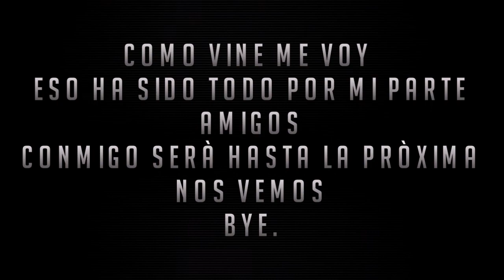La Maldicion De Sarada Uchiha ( Cap 5 )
hey amigos y amigas de YouTube espero que se encuentren de lo mejor , si este episodio de este fanfic te agrado
a este humilde canal para no perderte de otro episodio mas de esta serie y de otras series futuras , comenta que te pareció
el video , que otros fanfics quieres que traiga al canal . y sobre todo también si te gusto la historia puedes ir a apoyar al
autor original , puedes leer los capítulos siguientes u otros fanfics que haya creado 😀.

yo me despido por hoy nos vemos hasta la próxima , los quiero ❤ .